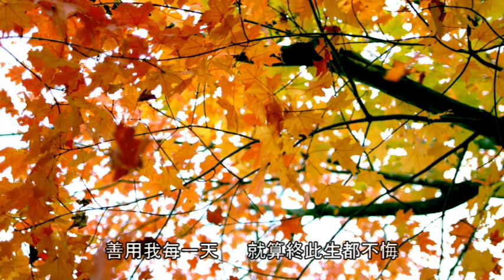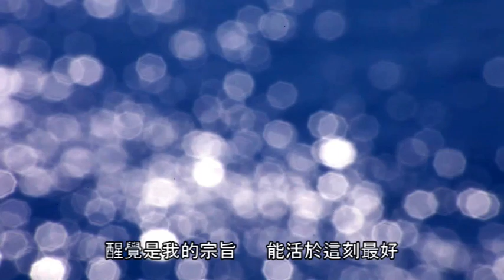曼雷薩 - 編寫【依納爵神操】的山洞 山旮旯朝聖之旅《西班牙篇 02》Manresa Sound Colour Pilgrimage - Spain series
跟隨 聖依納爵 的足跡，前往西班牙曼雷薩 Manresa, 到訪聖依納爵當年到過及編寫【依納爵神操】的山洞，默想他的轉化經歷。

山旮旯朝聖之旅 《西班牙篇 03》托雷錫達德 - 聖施禮華 St. Josemaría Escrivá 的聖母朝聖地
山旮旯朝聖之旅 《西班牙篇 04》聖若翰洗者修道院 San Juan de la Peña
山旮旯朝聖之旅 《西班牙篇 05》聖方濟各·沙勿略出生地 Javier - St Francis Xavier born place